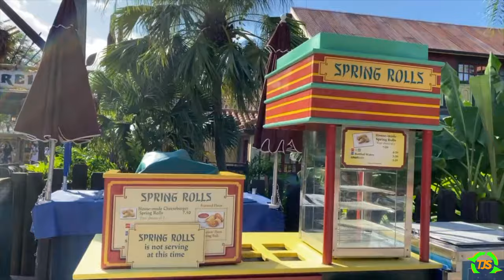Magic Kingdom in 4K | Walt Disney World Orlando Florida 2020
Matt goes to Magic Kingdom

Good Times & Fun Vibes!